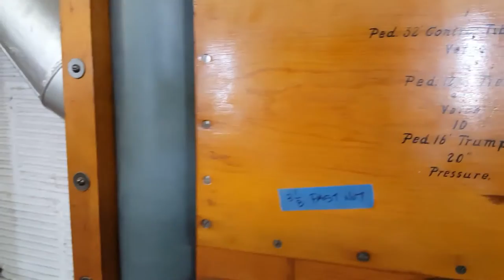Regulator on the wall in the Midmer-Losh organ shop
I volunteered in the organ shop for a few days this past September and couldn't believe how LOUD these things are! When the restoration crew was in the chamber tuning or something and they turned on the tremolo I knew I had to get a quick vid of this wild action. Front of box is engraved: Voice 1 Ped. 32' Contra Tibia Clausa, Voice 6 Ped. 12 4/5' Tierce, Voice 10 Ped. 16' Trumpet, 20" Pressure." Recorded on my Samsung Galaxy S6 Edge phone. [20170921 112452]